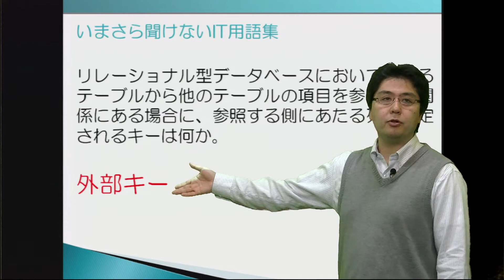外部キー（いまさら聞けないIT用語集 ）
滝口直樹先生のITパスポート講座

リレーショナル型データベースにおいて、あるテーブルから他のテーブルの項目を参照する関係にある場合に、参照する側にあたる列に設定されるキーは何か。

外部キー